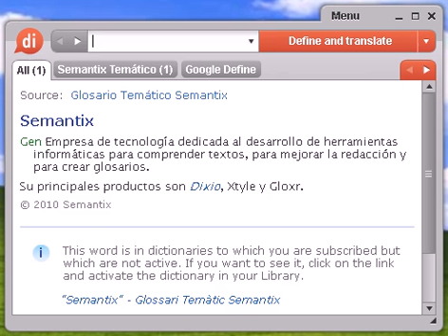Definición de sandunguero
sandunguero, diccionario, define, definir, significado, español, castellano, Dixio, sandunguera, sandungueras, sandungueros